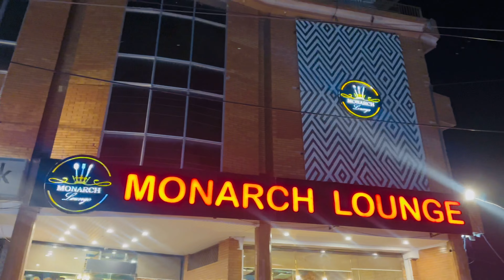BUFFET AFTRI AT MONARCH LOUNGE ✨🥘40+ dishes !